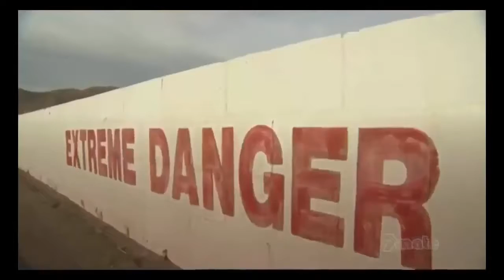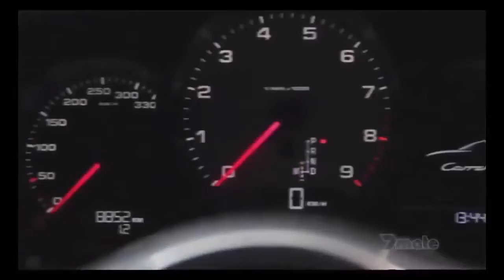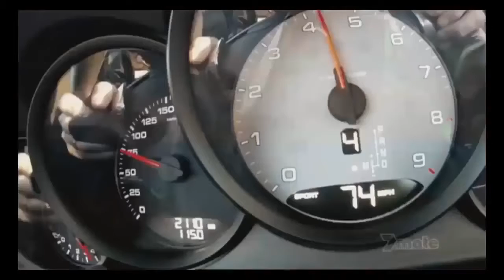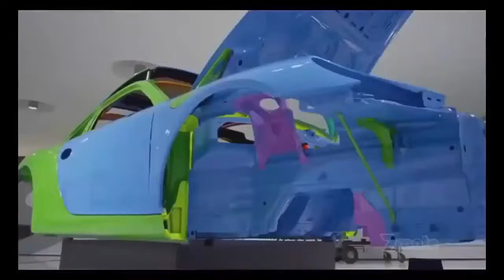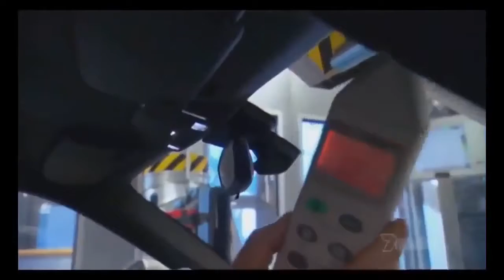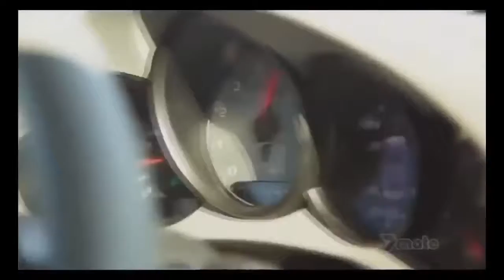PORSCH 911 Documentary